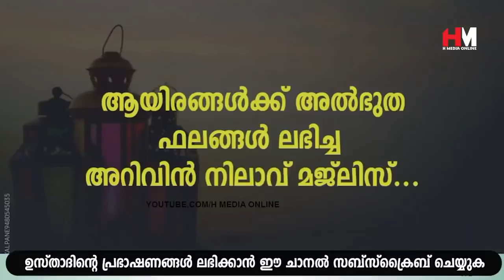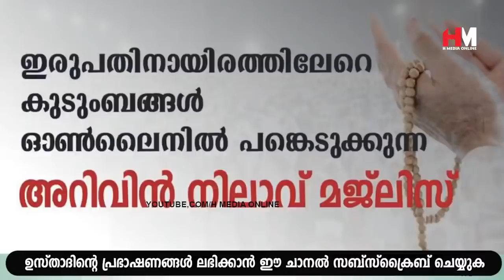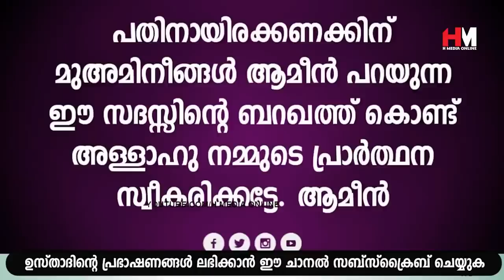ജനലക്ഷങ്ങൾ കാതോർക്കുന്ന റബീഅ് നിലാവ് മജ്‌ലിസ് | Safuvan Saqafi Pathappiriyam | Arivin nilav | HMEDIA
Assalamualaikum,

Topic :-
ജനലക്ഷങ്ങൾ കാതോർക്കുന്ന റബീഅ് നിലാവ് മജ്‌ലിസ്
Safuvan Saqafi Pathappiriyam
Arivin nilav
അറിവിൻ നിലാവ്
H MEDIA ONLINE
Ramalan Nilav
റബീഅ് നിലാവ്